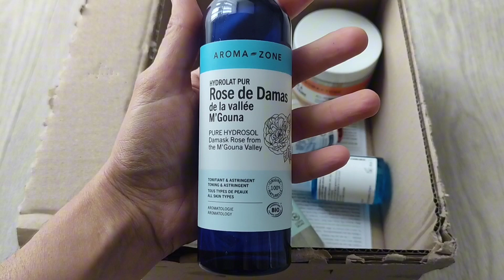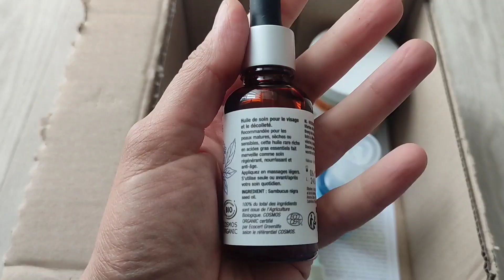Unboxing Commande Aroma-Zone | Pour vos routines visage et soins produits naturels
Si tu souhaites payer 70% moins cher ton parfum de grande marque, voici le lien où tu trouveras la liste des parfums disponibles chez CHOGAN :

Tu y trouveras un numéro et une adresse mail pour passer commande 👍🏻